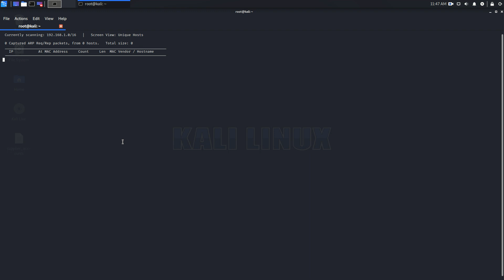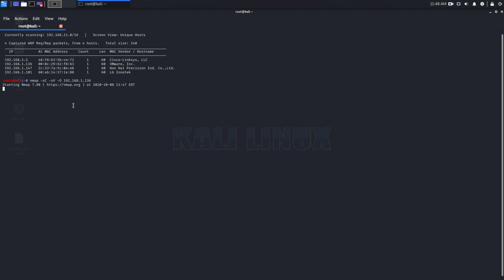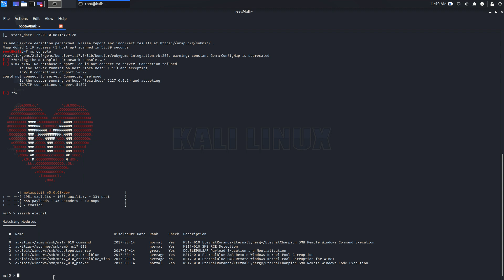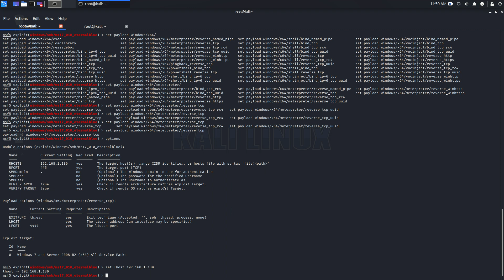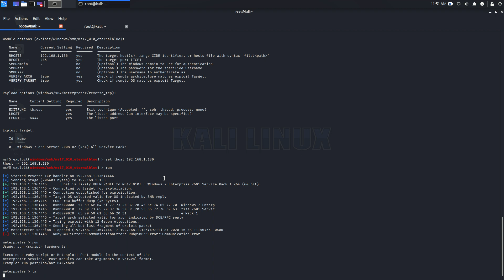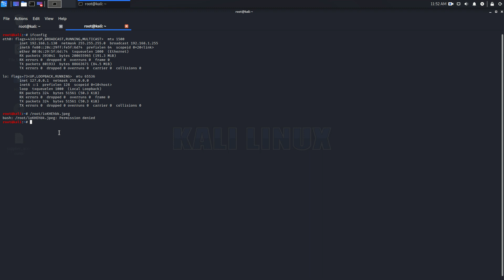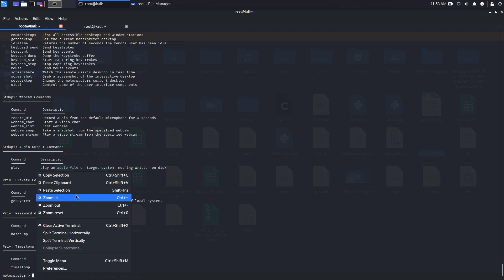Hack Windows 7 Eternal Blue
OS :Kali , Windows 7 (Victim)
tool used
Netdiscover (Network Sweep)
Nmap
Metasploite